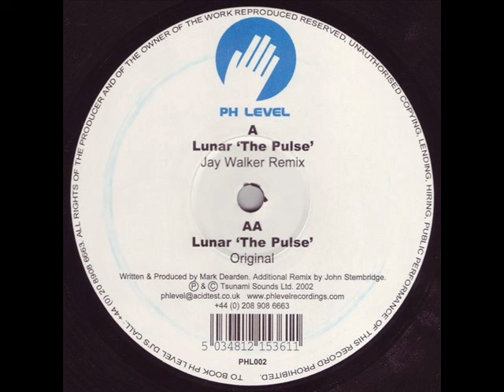Lunar - The Pulse (Original)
Label: PH Level - PHL002
Format: Vinyl, 12"
Country: UK
Released: 14 Oct 2002
Genre: Electronic
Style: Hard House, Hard Trance